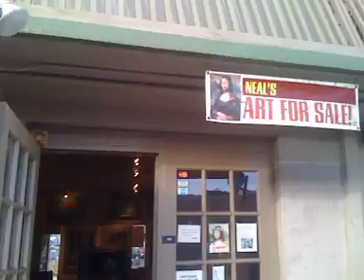Neal's Art for Sale Kapahulu Whats in that cup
Neal's Art for Sale on Kapahulu has his beautiful wife singing about the Kilohana block party and a mysterious mug that he is always holding. Unlock the mystery here and in part 2